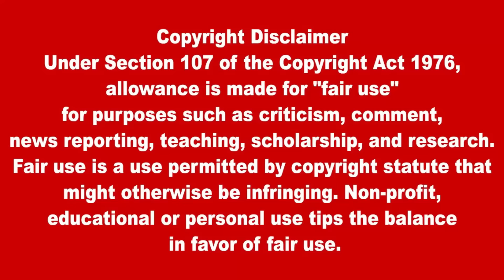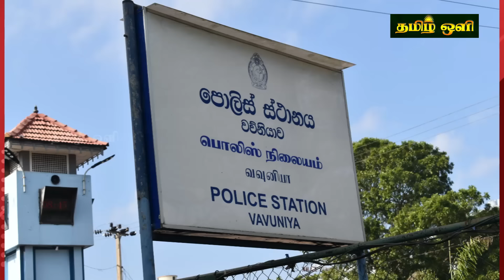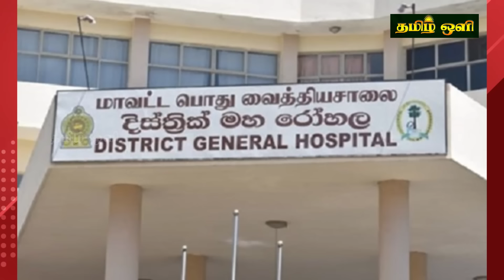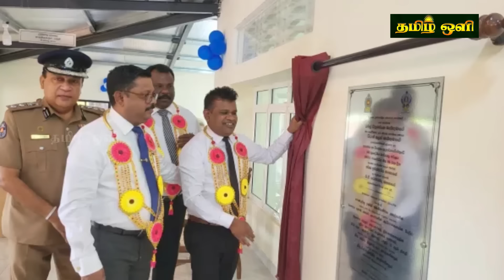இன்றைய தலைப்புச் செய்திகள் 17.08.2024 | Today Sri Lanka Tamil News | Tamil oli Tamil Morning News